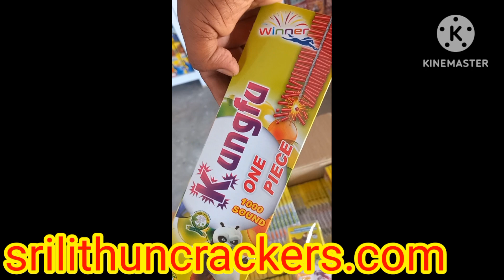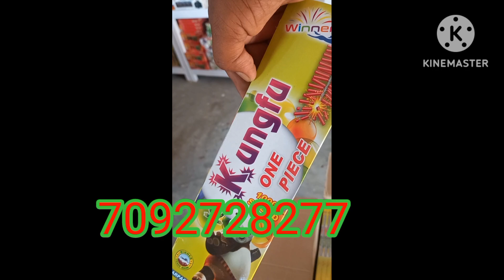Kungfu one piece 1000sound @srilithuncrackersoffical-xl9ut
kungfu 1000sound crackers

80%discount